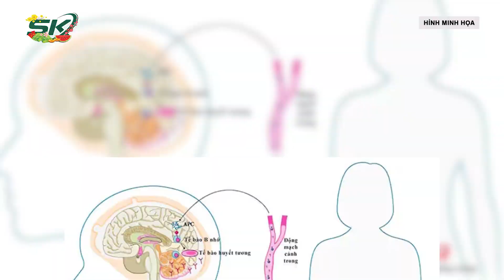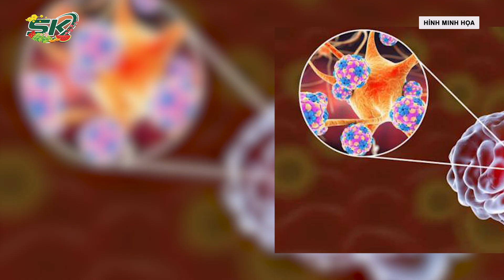Doping Tinh Thần - Gia Tài Vô Giá Của Bác Sĩ | SKĐS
SKĐS | Những bức thư của bệnh nhân thể hiện tấm lòng biết ơn đối với các y, bác sĩ - những ân nhân của mình. Đó là động lực tinh thần để các y, bác sĩ tiếp tục cống hiến, mang lại cuộc sống tốt đẹp cho bệnh nhân.

Mời quý vị và các bạn xem thêm: Bản Tin Y Tế 12/1: Thương Tâm Bé Sơ Sinh Bị Bỏ Rơi Dưới Cống Suốt 4 giờ | SKĐS